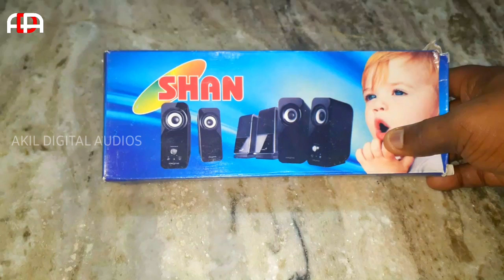SHAN 5.1 Prologic board / Unboxing Review / pin connections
AKIL DIGITAL AUDIOS